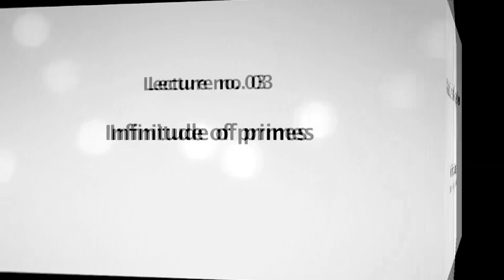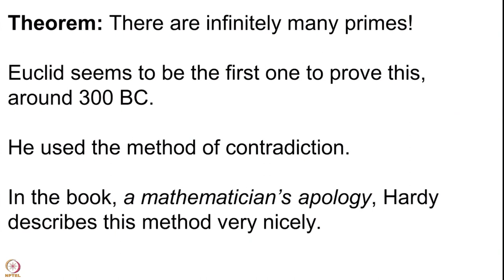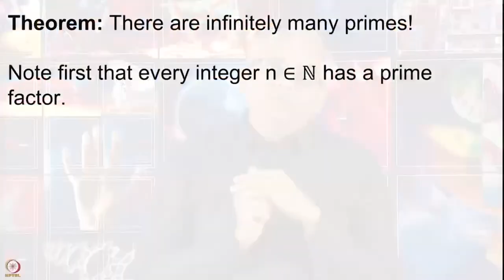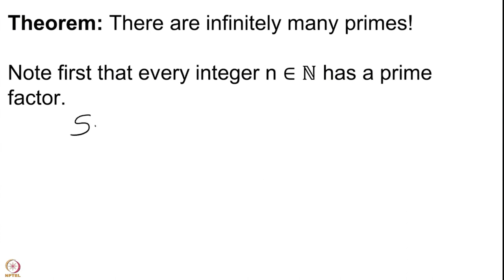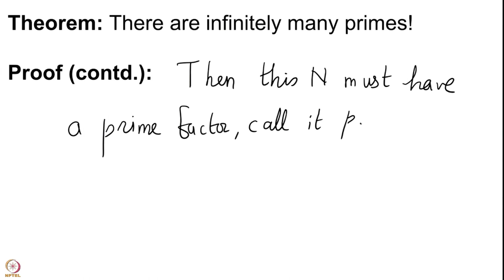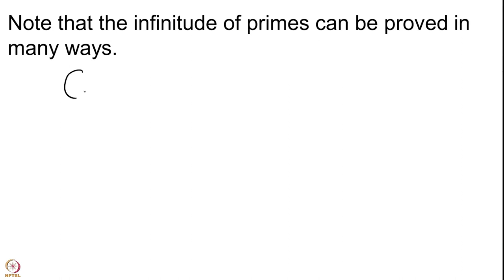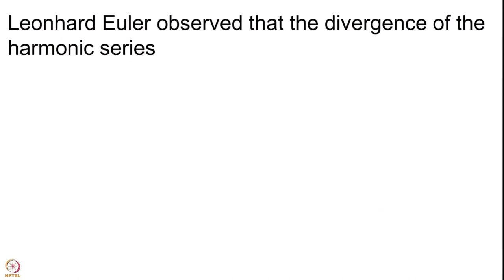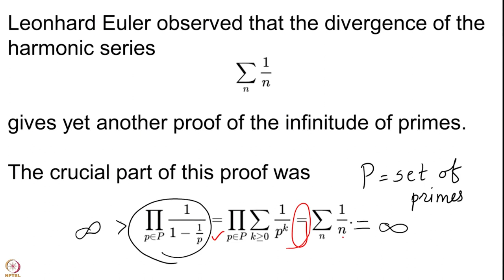Infinitude of primes